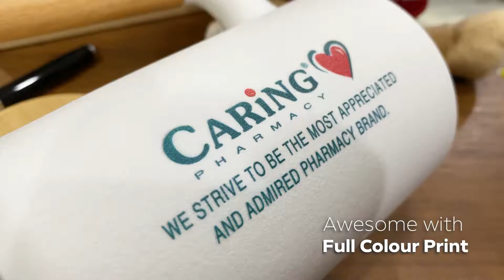DESIGNER Ceramic Mug with Wooden Handle - 450ml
The elegant look of a ceramic mug with a wooden holder just can't be denied. So if you're looking for a gorgeous promotional mug, look no further than the DESIGNER Ceramic Mug with Wooden Handle - 450ml. This high quality ceramic mug will delight your clients.